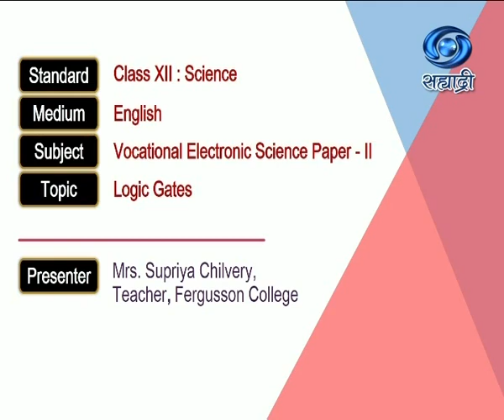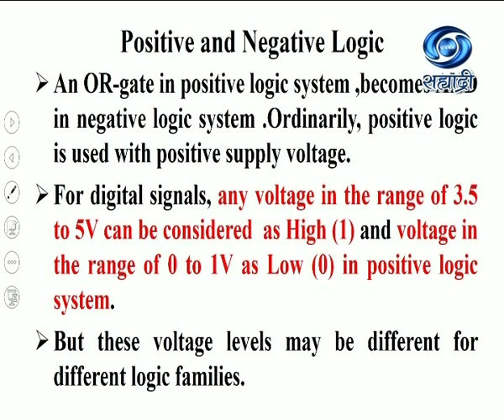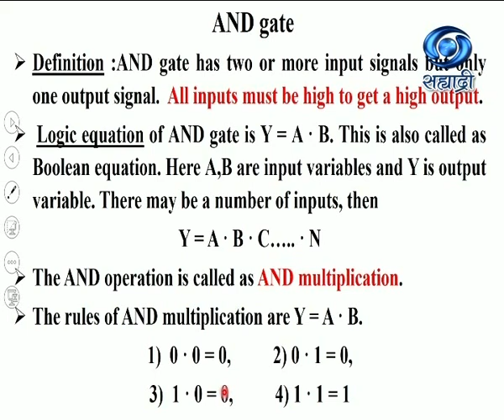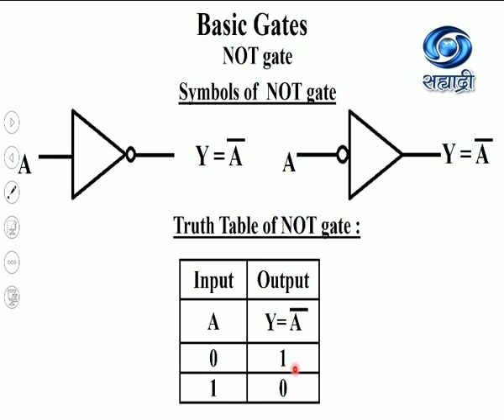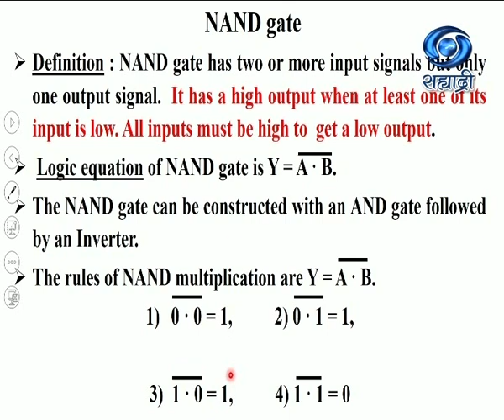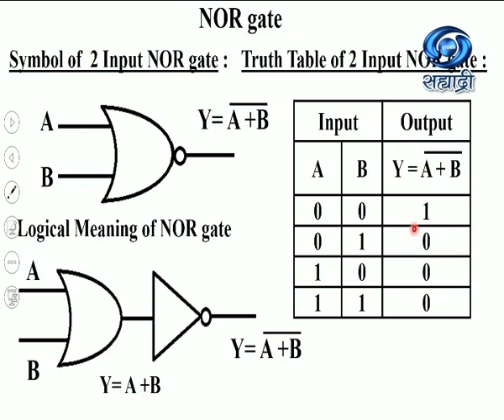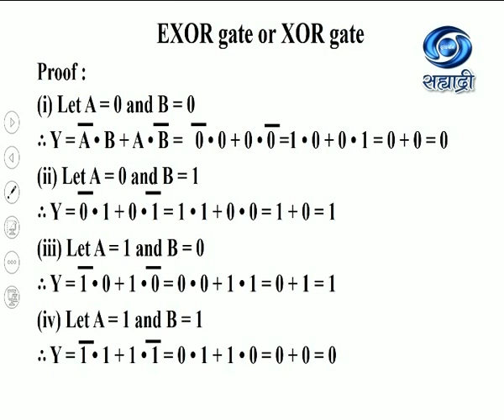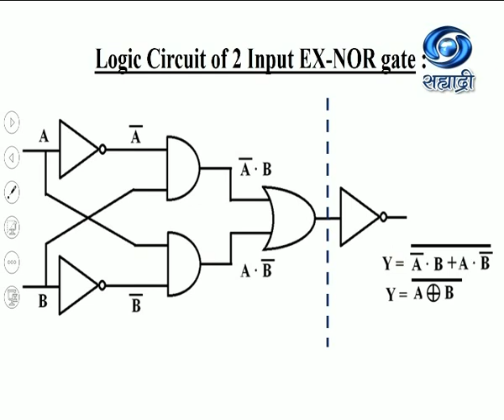Educational Programme | Class XII : Sci | Sub - Vocational Ele Sci Paper II | Logic Gat | 28.12.20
Class XII : Science
Medium : English
Subject : Vocational Electronic Science Paper II
Topic : Logic Gates
Presenter : Mrs. Supriya Chilvery, Asst. Teacher, Fergusson College.